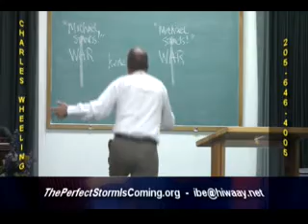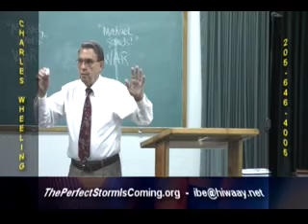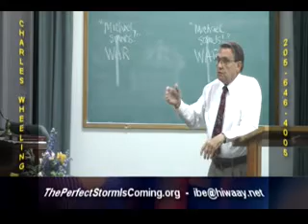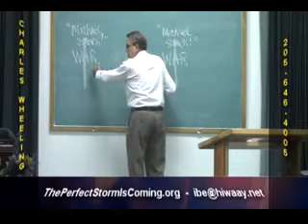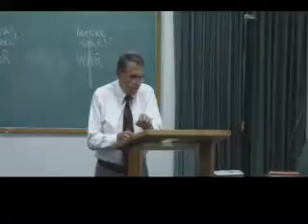Revelation and the Hereafter - July 16, 2016